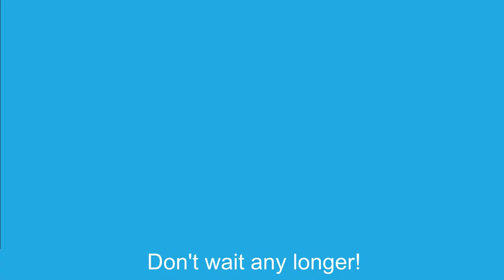Liberty Auto | Kukuzoo Videos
Hi! We make short ANIMATED VIDEOS for Organizations and Influencers of all shapes.